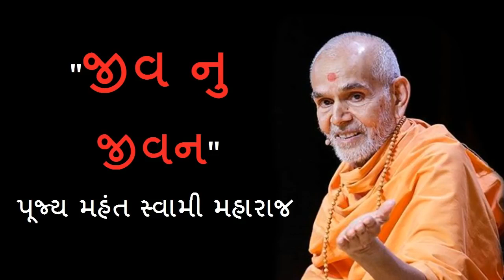'Jiv Nu Jivan' Pu. Mahant Swami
'Jiv Nu Jivan' Pu. Mahant Swami Maharaj Pravachan
2018 BAPS Swaminarayan